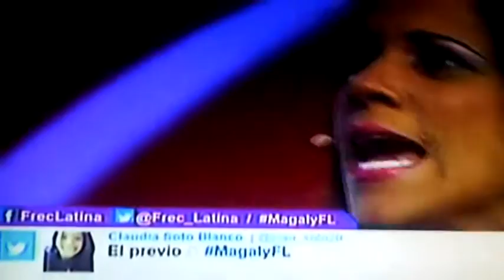Guty Carrera Beso a Vanessa Terkes EN Magaly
Guty carrera beso a guty carrera cuando interpretaban una escena sobre la infidelidad .
11/10/2014
Sabado 11 de Octubre